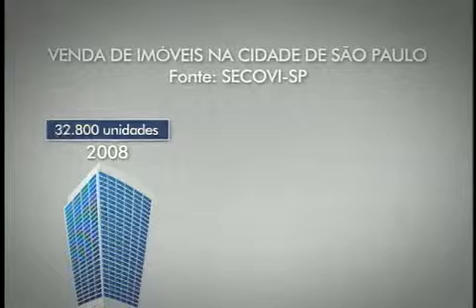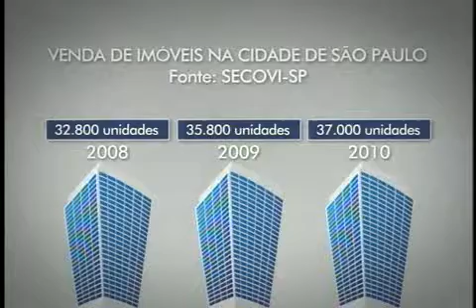20100223_JC_imoveis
TV Cultura